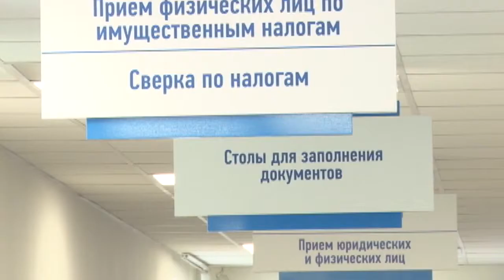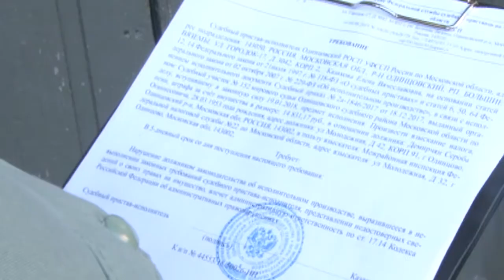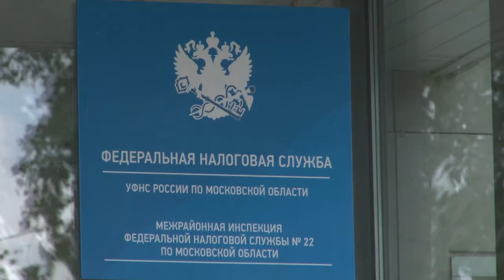Пресс-конференция в ИФНС № 22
Совместная пресс-конференция Одинцовской налоговой инспекции и судебных приставов была посвящена принудительному взысканию задолженностей. В первую очередь это касается имущественных налогов.